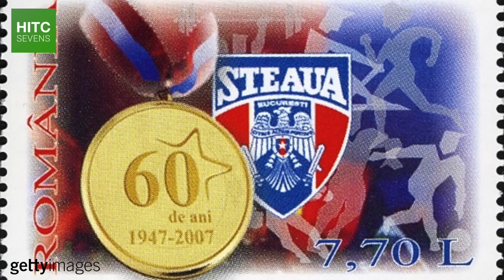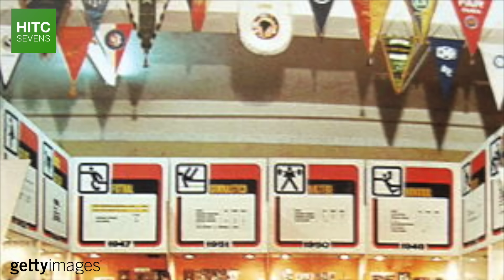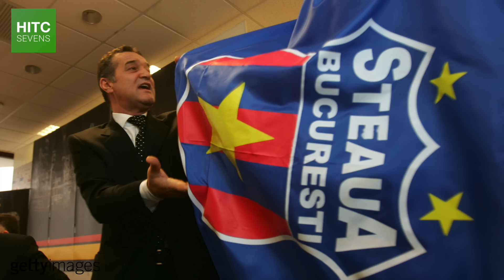The Football Club With No Name: How Steaua Lost Their Identity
Steaua Bucharest are the most successful football club in Romania and the only Romanian club to have won the European Cup or the Champions League, but who are the real Steaua?

In this video, HITC Sevens takes a look at the legal disputes between Romania's Ministry of National Defence, the club now known as FCSB and the foundation of an all-new CSA Steaua București.